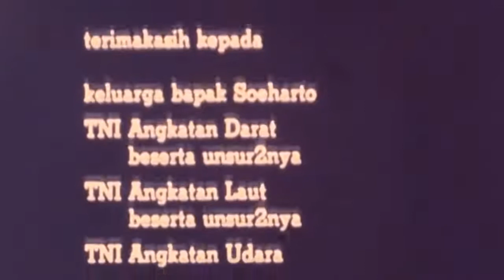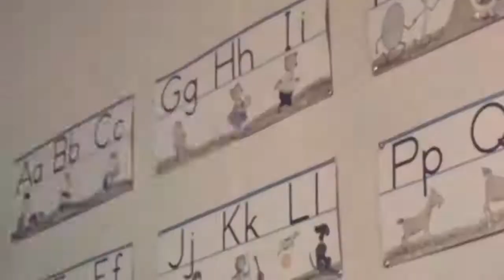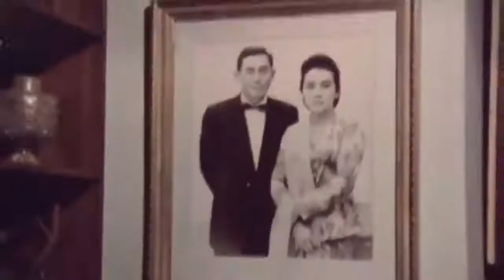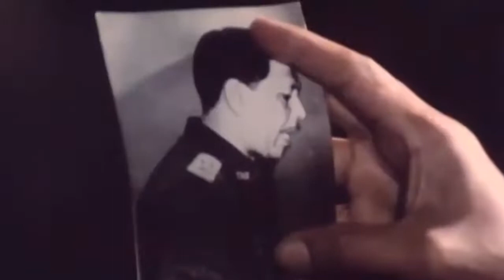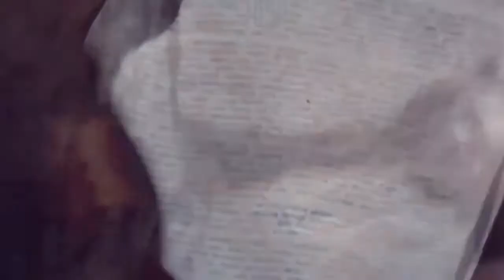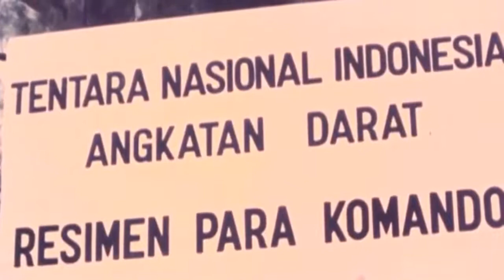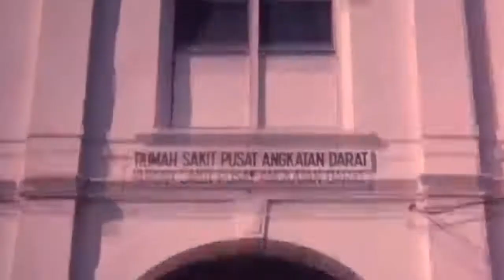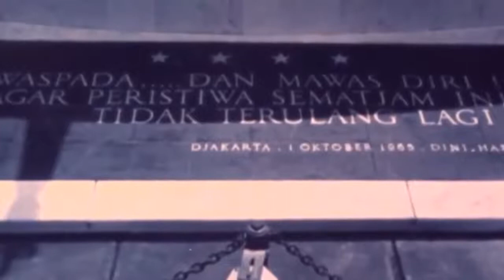FILM SEJARAH PENGKHIANATAN G30S PKI FULL(HD Version)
Penumpasan Pengkhianatan G 30 S PKI atau hanya Pengkhianatan G 30 S PKI adalah judul film dokudrama propaganda Indonesia tahun 1984. Film ini disutradarai dan ditulis oleh Arifin C. Noer, diproduseri oleh G. Dwipayana, dan dibintangi Amoroso Katamsi, Umar Kayam, dan Syubah Asa. Diproduksi selama dua tahun dengan anggaran sebesar Rp. 800 juta kala itu, film ini disponsori oleh pemerintahan Orde Baru Soeharto. Film ini dibuat berdasarkan pada versi resmi menurut pemerintah kala itu dari peristiwa "Gerakan 30 September" atau "G30S" (peristiwa percobaan kudeta pada tahun 1965) yang ditulis oleh Nugroho Notosusanto dan Ismail Saleh, yang menggambarkan peristiwa kudeta ini didalangi oleh Partai Komunis Indonesia atau PKI.

Hak Cipta konten ini sepenuhnya milik PFN (Produksi Film Negara, Perum), diunggah ke Youtube sebagai arsip pribadi, penyebarluasan atau penayangan untuk khalayak banyak (nobar, dsb) mungkin memerlukan ijin dari pemilik hak cipta, sewaktu-waktu konten dapat dihapus atas permintaan pemilik hak cipta atau pihak lainnya atau alasan lainnya.